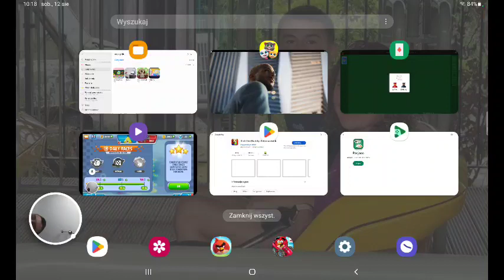Pasjans – 2023-08-12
Pasjans

 – nagrane w Grach Google Play na Androida